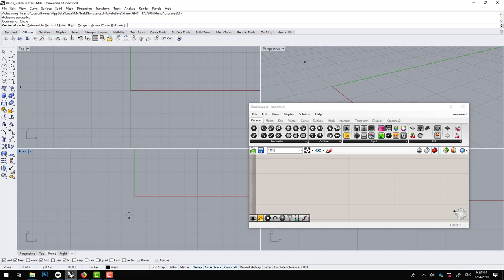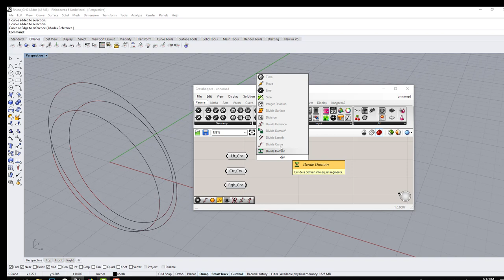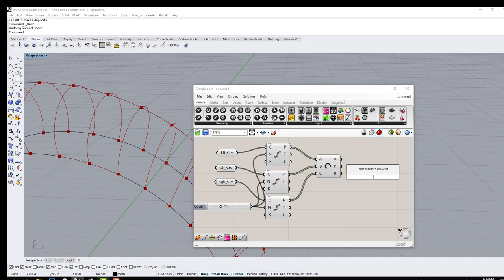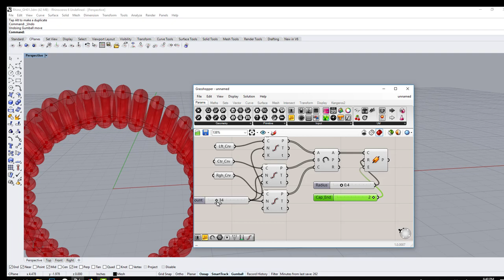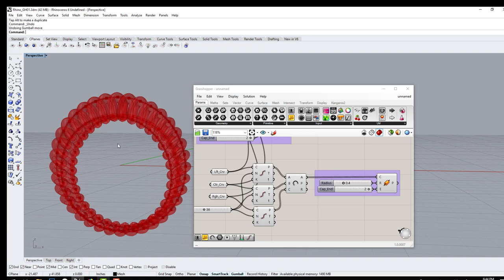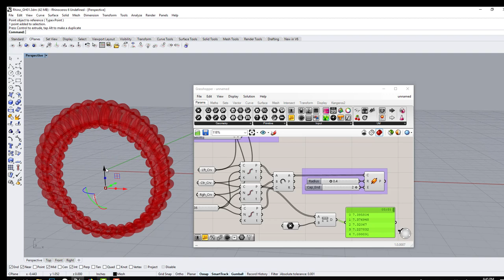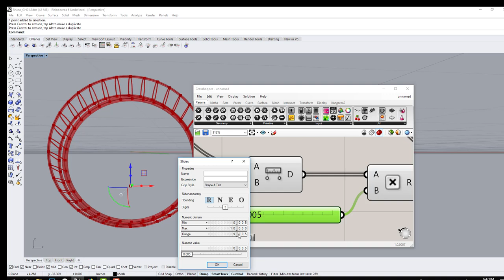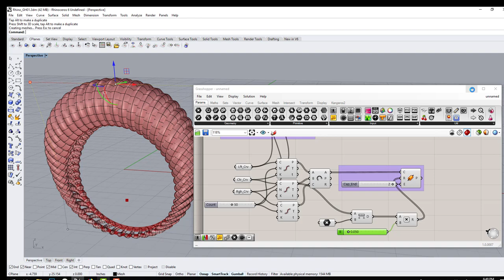Grasshopper Learning for beginners #02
Training tutorial exercise on how to parametric modeling using Grasshopper (Rhino3d) and Modo for rendering

Tutorials for beginners- Learning how to do basic steps and quick tips for those who are just getting started working with Rhino. Aimed for people firing up their software for the first time.

Sub